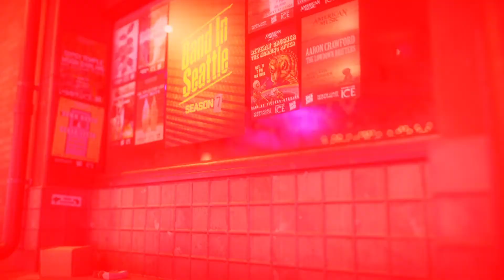Mirrorgloss - I Feel Free - Live on Band in Seattle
Mirrorgloss performs "I Feel Free" live on Band in Seattle, recorded at Victory Studios.